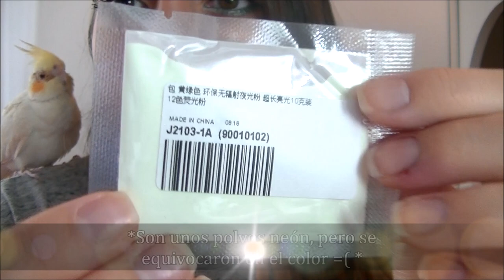Haul Nail Art 5 | Se Rompe un Esmalte en Directo !? | Konad, Aliexpress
❤❤ LÉEME / DESPLIEGAME ❤❤

♡ LISTA DE MATERIALES:

- Pack de 3 limas de aliexpress

- Esmaltes especiales para estampar de KADS

- Lámpara LED para libros

- Cristal de vidrio templado